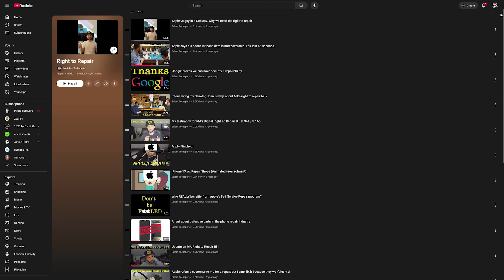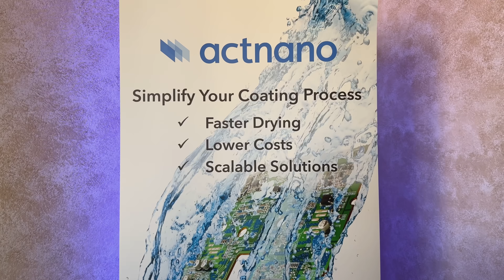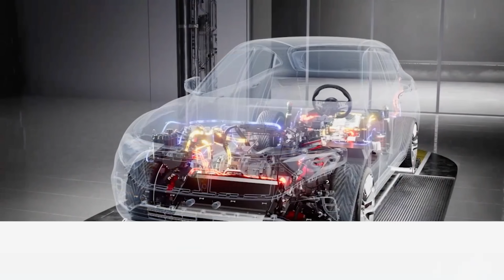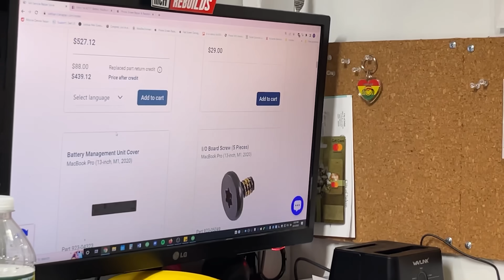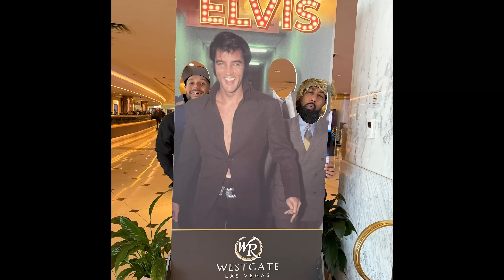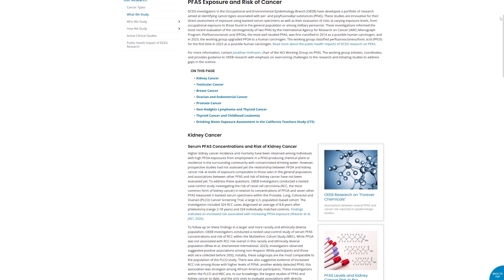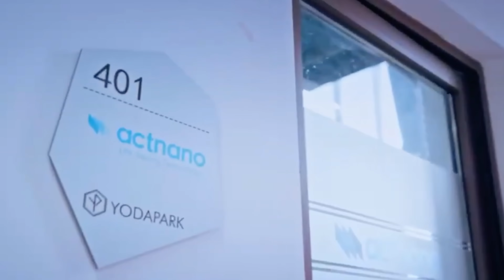Waterproof Laptops ARE Possible, But WE Need to DEMAND Them! actnano nanoGUARD is HOW We Do It!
I'm so passionate about this because instead of me just complaining about problems, I'm presenting an actual solution that's been proven and adopted by so many other industries. I see this as perhaps my only chance to make an actual impact on the future of tech and e-Waste.

So if you are an engineer, stockholder, or have any contacts at these large companies, please send them this video. Consumers deserve to know this tech exists and the ONLY reason it's not being adopted is due to greed.